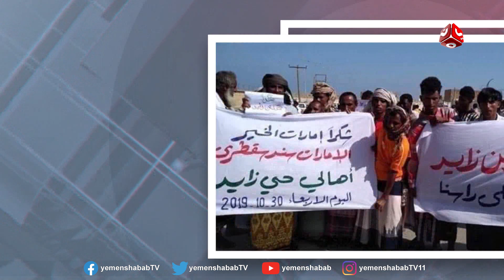مدير شرطة سقطرى يكشف أسباب التصعيد الإماراتي في الأرخبيل؟ | بين اسبوعين